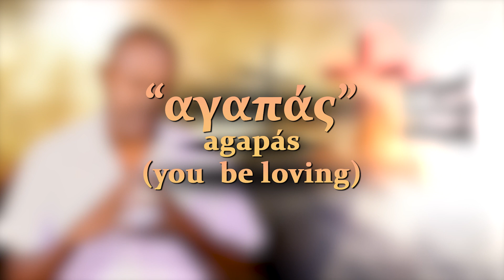දෙවියන් වහන්සේ ප්‍රේමය වන සේක! - Prof. Anton Meemana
දේව ධාර්මික ගුණාංග පිළිබඳ මහාචාර්ය ඇන්ටන් මීමනයන් විසින් කරන ගැඹුරු විග්‍රහාත්මක කතාමාලාවේ  පස්වැන්න.

මේ ලෝකය තුල ප්‍රේමය අත් නොදුටු කිසිවෙක් නෑ. එකිනෙකා තම ජීවිත තුල ප්‍රේමය අත්දකින ප්‍රමාණය වෙනස් වෙන්නට පුලුවන්, නමුත් ප්‍රේමයෙන් තොර ජීවිතයට පැවැත්මක් නෑ.
ප්‍රේමයේ මූලාශ්‍රය දෙවියන් වහන්සේයි.
ඒ නිසාම අපි දෙවියන් වහන්සේට බද්ධවන තරමට අපට අන්‍යන්ට ප්‍රේමකිරීමේ හැකියාව වැඩි වෙනවා.
උන්වහන්සේ අපෙන් බලාපොරොත්තු වන්නේද එයමයි.